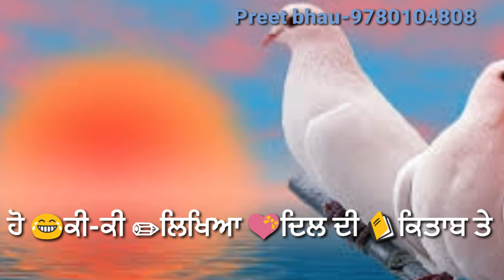NEW PUNJABI SONG DIL TENU KINA KARDA PYAAR BY PB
New punjabi hd song